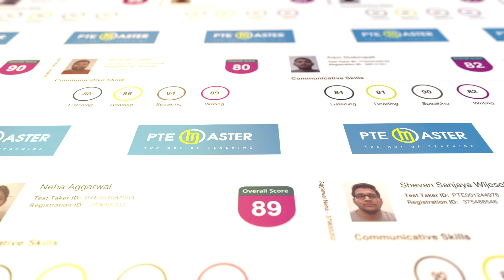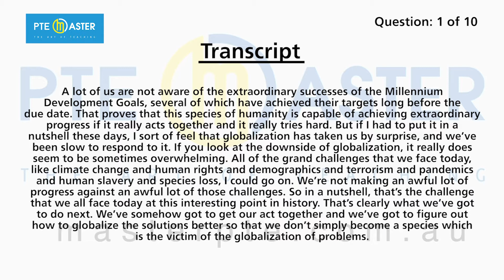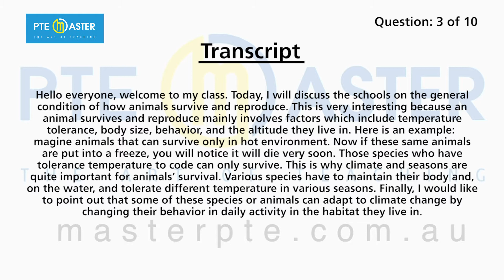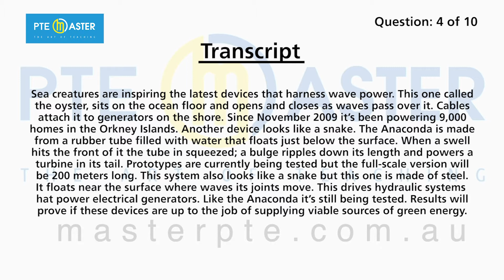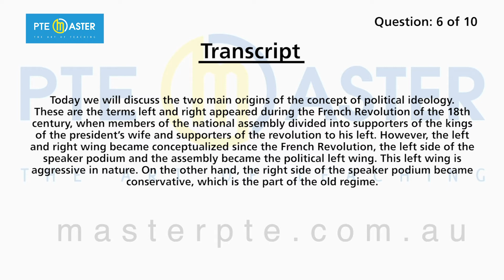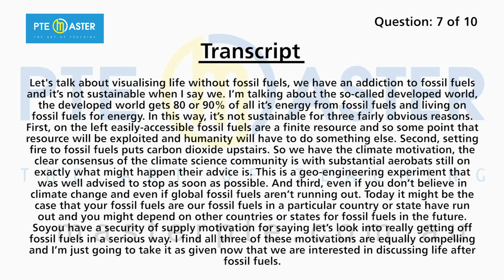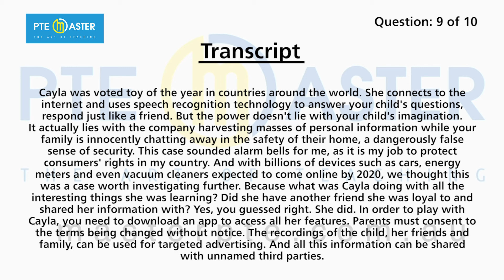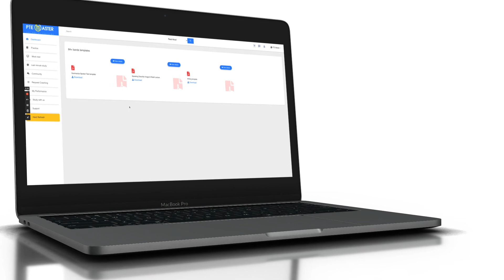Most repeated PTE Listening Summarize Spoken Text questions 1/10-8/10/21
Your quickest pathway to permanent residency in Australia is within reach, watch this video to fast-track your PTE exam preparation and make your dream become a reality.